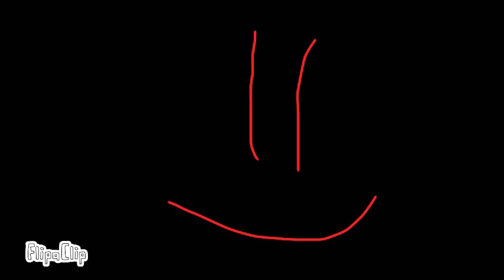No mad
That was happened when others he is mad